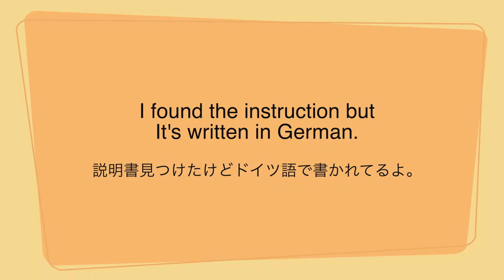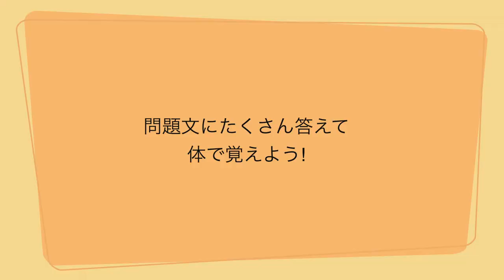YesとNoを使っての返答の仕方 | DoとCanの使い分け | 英会話101-2〈英101〉